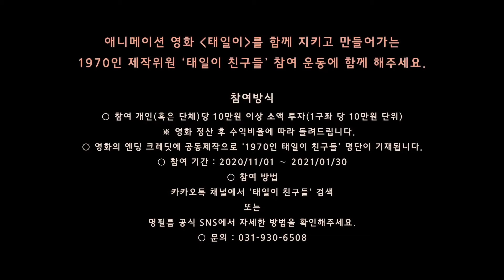애니 영화 [태일이] 장동윤 배우가 직접 전하는 전태일 50주기 추모 영상 : 2021 : 예고편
노동자의 권리를 위해 스스로 희망의 불꽃이 된 대한민국 노동운동 史의 상징적인 인물, 아름다운 청년 '전태일'의 삶을 그린 감동 드라마
전태일 열사 50주기 : 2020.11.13
2021

감독: 홍준표
출연: 장동윤, 염혜란, 진선규, 박철민, 권해효